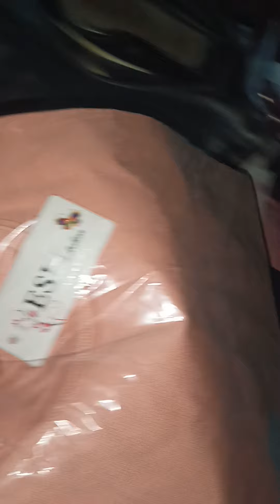توزيع ملابس العيد على العوائل الفقيرة بثواب السيد الشهيد قدس سره